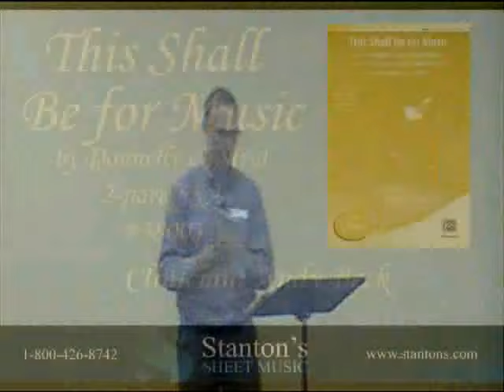This Shall Be for Music (by Mary Donnelly & George L.O. Strid, 2-part/SSA, #38003)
Andy Beck of Alfred Publishing presents "This Shall Be for Music" by Mary Donnelly & George L.O. Strid, 2-part/SSA, #38003 at the Stanton's Super Session, August 4, 2012.

Robert Louis Stevenson's beloved poem is artfully set with a lyrical melody, flowing piano accompaniment, and a warm sentiment. Cue-sized middle notes are optional, but offer the opportunity for rich three-part sonorities throughout.